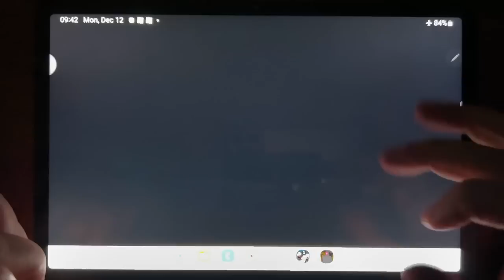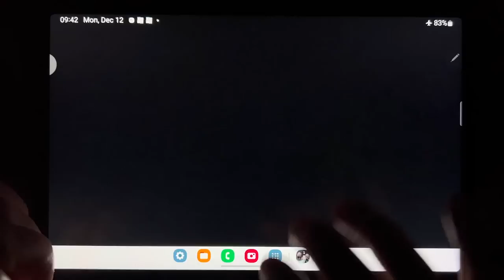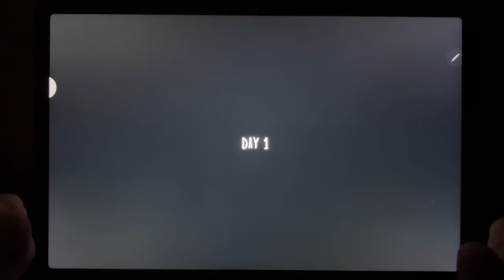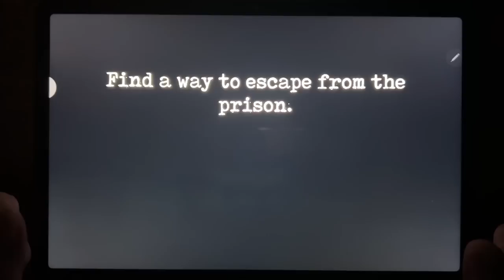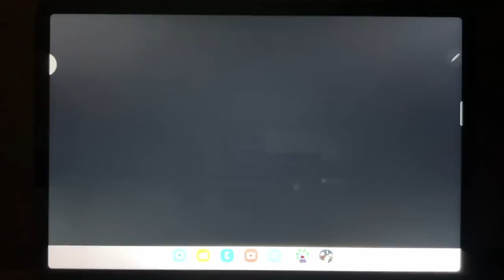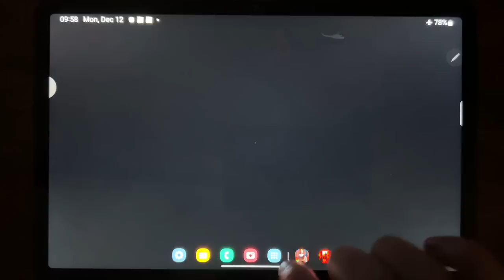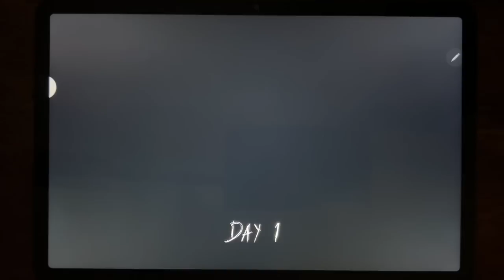Troll Quest Horror, Evil Nun, Mr Meat 2, The Dread: Escape Horror Hospital, Evil Nun Maze...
Troll Quest Horror, Evil Nun, Mr Meat 2, The Dread: Escape Horror Hospital, Evil Nun Maze, Granny Chapter Two, Baldi Super Extra Scary Mod, Granny